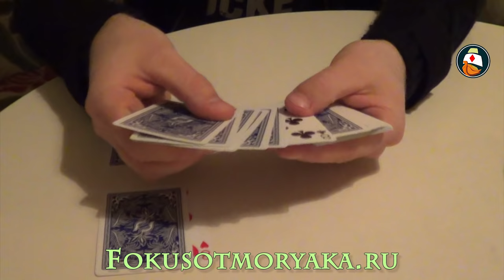Фокусы Для Детей. Фокусы с Картами для Детей (ОБУЧЕНИЕ 36 КАРТ). ФОКУС КОТОРЫЙ САМ СРАБАТЫВАЕТ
Фокусы Для Детей. Фокусы с Картами для Детей (ОБУЧЕНИЕ 36 КАРТ). ФОКУС КОТОРЫЙ САМ СРАБАТЫВАЕТ.  Фокусы для детей мы не можем обойти стороной, ведь среди наших матросов есть совсем юные юнги, которые тоже хотят научиться лёгким фокусам. Именно этот фокус как раз для них. Фокус называется - Неразлучные половинки! Учим!

0:03 - Фокусы Для Детей. Фокусы с Картами для Детей (ОБУЧЕНИЕ 36 КАРТ). ЛЁГКИЙ ФОКУС КОТОРЫЙ ВСЕГДА СРАБАТЫВАЕТ

Фокусы Для Детей. Фокусы с Картами для Детей (ОБУЧЕНИЕ 36 КАРТ). ЛЁГКИЙ ФОКУС КОТОРЫЙ ВСЕГДА СРАБАТЫВАЕТ